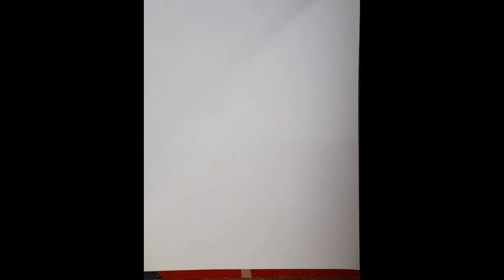How to make watercolor landscape. watercolor landscape kese bnaye.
Watercolor Landscape Painting . How to make watercolor landscape. watercolor landscape kese bnaye.art painting drawing handmade creative how to make a tree.tree kese bnaye